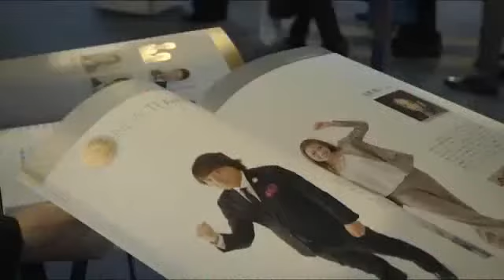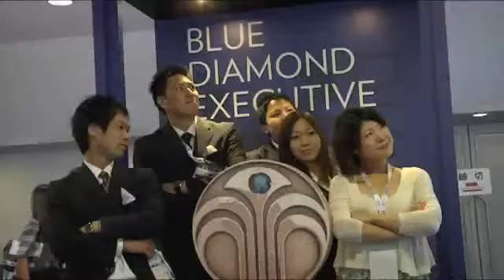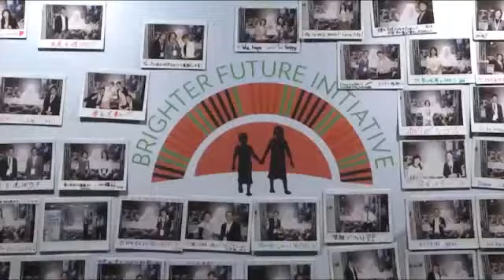Nu Skin Japan Convention Recap